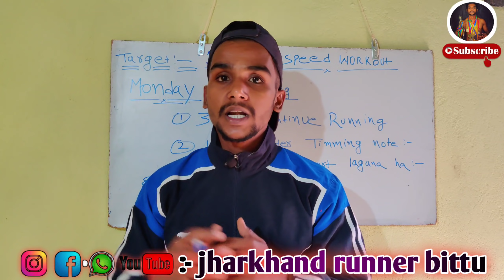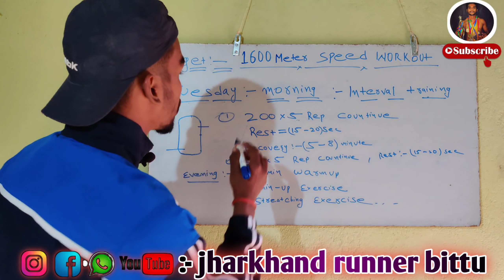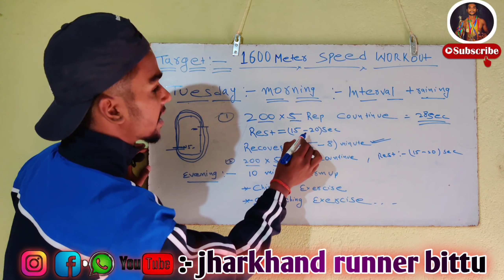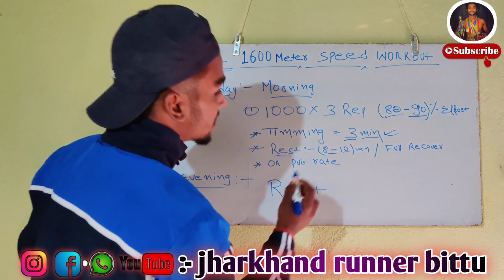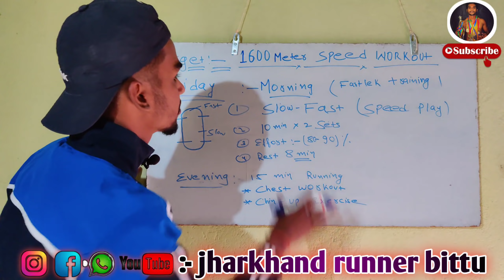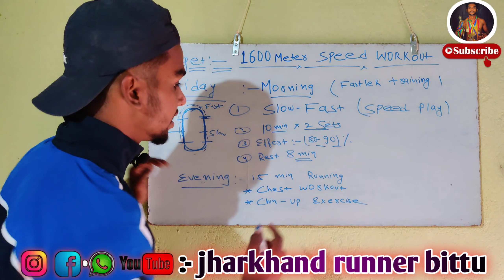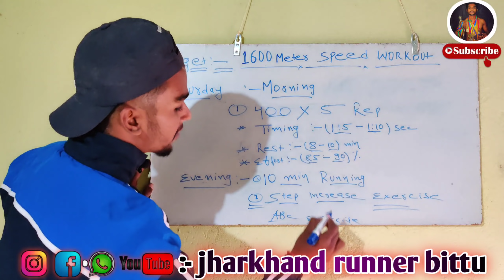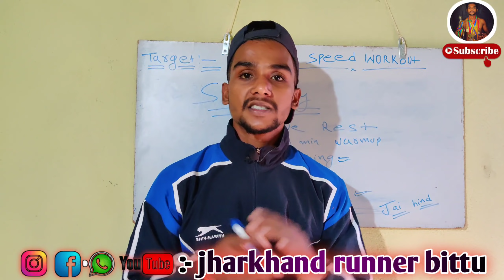1600 meter speed workout by Bittu runner | Best workout 1600 meter in hindi 👌💥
📝 All Events WORKOUT ROUTINE PDF के लिए :-👇👇👇
 PAY 2️⃣0️⃣0️⃣ rupees and get 💯% result.

PAY 5️⃣0️⃣0️⃣ rupees per month and get 💯% Result .

        TRAINING PROGRAM LIST :-

        1. INDIAN ARMY (1600METER)
        2. ATHLETIC TRAINING ( ALL EVENTS)
        3. FATE LOSS. ( EVERY AGE GROUP)
        4. WEIGHT TRAINING.
5. DIET PROGRAM . etc .

SORRY,
           DO NOT HAVE PERMISSION TO CALL

1600 metre work chart in Hindi
1600 metre workout chart
1600 metre workout plan
1600 metre workout chart PDF
1600 metre workout video download
Best 1600 metre workout
1600 metre workout running chart
1600 metre running workout
1600 metre running workout in Hindi
1600 metre Best workout in YouTube
how to run 1600 metre in fast
1600 metre ka workout
1600 metre practis kaise karen
Sabse best workout 1600 metre ke liye
1600meter
1600 मीटर
Chinup
Pull-up
chestworkout
step increase exercise

💠 Personal training ka liya contact karo
100% gaurante . whatapp pa ⤵️

💠अगर कुछ पूछना है ARMY 1600M . RUNNING AND FITNESS के बारे में.

💠Farji  Academy ki sacchai full information :-

💠🏅MY ALL ACHIEVEMENTS IN SPORTS AND GAMES  🙏 ⤵️

💠 1TIME DAV NATIONAL MEDALIST .

💠 1 TIME STATE MEDALIST IN KHO KHO GAME .

💠 2TIME NATIONAL PARTICIPATE IN         ATHLETIC (NIDJAM)

💠 1 TIME NATIONAL CAMPE SELECTED FOR JHARKHAND KHO KHO TEAM.

💠 2 TIME ALL INDIA UNIVERSITY ATHLETIC PARTICIPATE .. FROM( DAV UNIVERSITY )

💠 1 TIME NORTH ZONE PLAYED KHO KHO FROM DAV UNIVERSITY TEAM.

💠 50+ MEDALS AT DISTRICT LEVELS.

💠👨‍🎓 MY ACHIEVEMENT IN STUDY FIELDS ⤵️

💠  DIPLOMA IN FITNESS MANAGEMENT. FROM (DAV UNIVERSITY PUNJAB)

💠 BSC IN HEALTH AND PHYSICAL EDUCATION IS GOING ON FROM (DAV UNIVERSITY PUNJAB)

💠 TAKING FITNESS AND GAME TRAINING FROM NIS COACH .

💠BPED IN PROCESS..

JHARKHAND RUNNER BITTU.